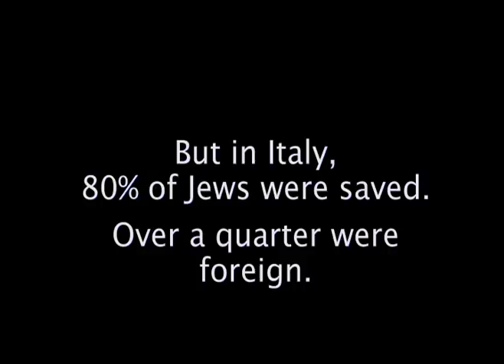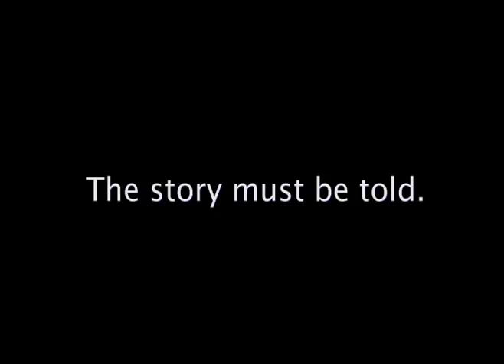Italy and the Holocaust: The Hidden Story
As told by Elizabeth Bettina in her 2009 book, "It Happened in Italy," the story of how her grandparents' small village of Campagna, Italy, helped save Jews during the Holocaust.

These are the stories of gratitude from survivors housed in internment camps throughout Italy during the Holocaust. Explore the little known details of how members of the Catholic church assisted and helped shelter Jews in Italy during World War II.